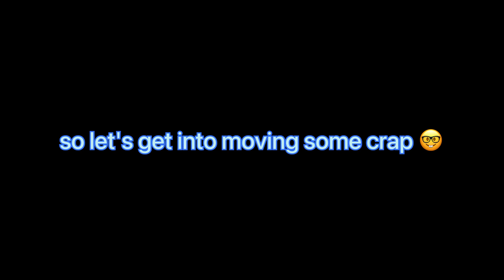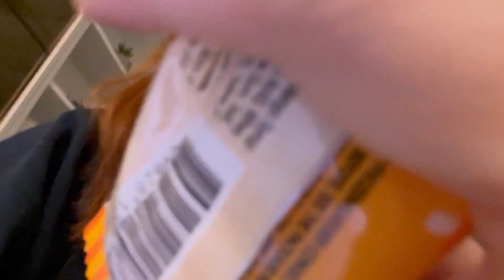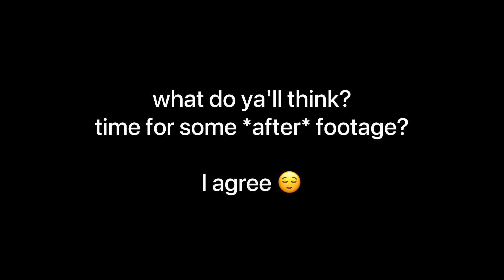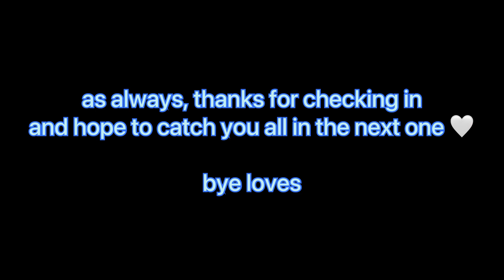moving VLOG | watch me eat a lonely, sad, living alone burrito and unpack boxes in my new place lol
hi all! apologies for the delays in this one... needed some extra time to be present and get acquainted with my new digs. feeling a lot more positive and happy now so back to regularly scheduled vlogs. make sure you hit that subscribe button and let me know your fav part of the video 🤧 ok byeeeee